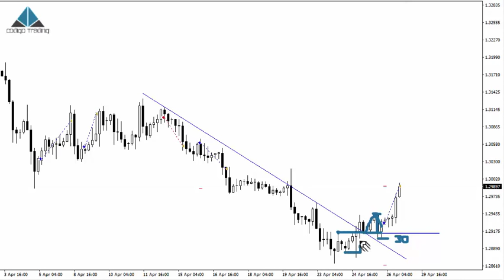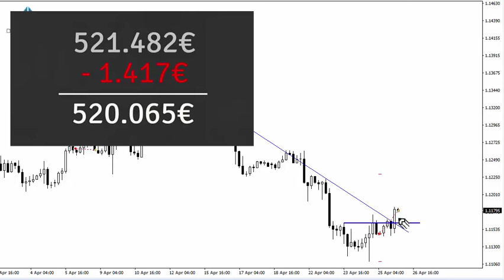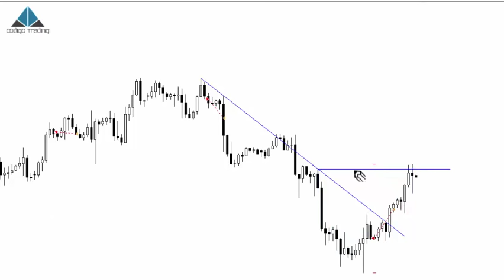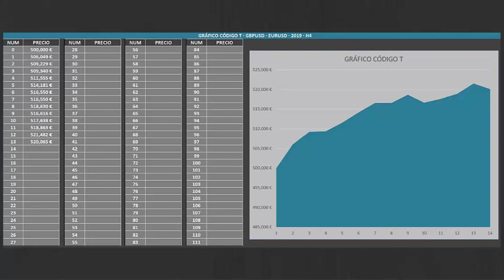CÓMO GANAR DINERO POR INTERNET (5000€/mes)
Aprende a cómo ganar dinero por Internet, trabaja desde casa. Hay muchos trabajos por Internet que te ayudan a como hacer dinero 2019. Aprende a ganar dinero tanto si eres joven como si eres mayor.